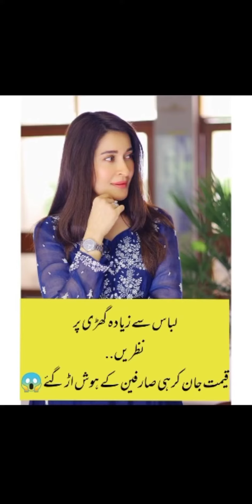Shaista lodhi ki ghari k charchy... Ghari kitny ki???? Qeemat Jan kr logo k hosh urr gy